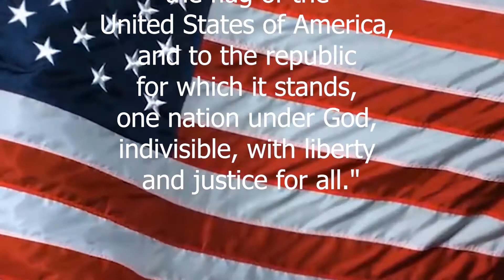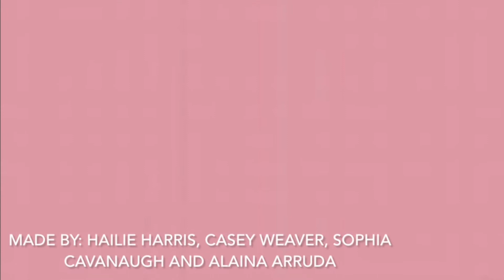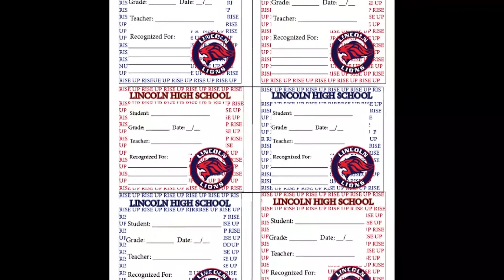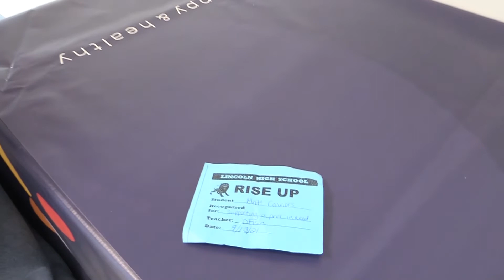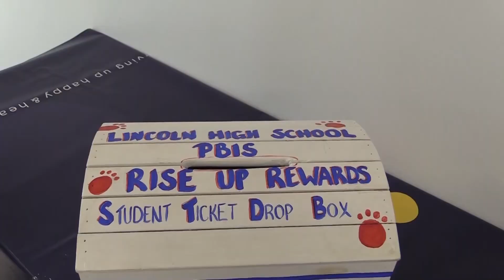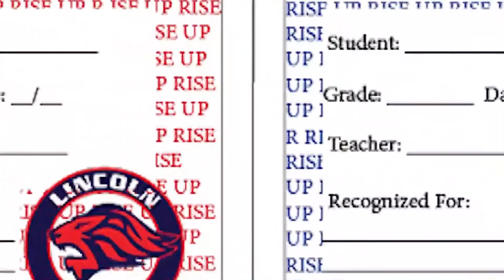Advisory Report for Wednesday, September 29, 2021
From Homecoming to Purple Friday, here's almost all you need to know on Wednesday, September 29.   Have a great day, LHS!

(The Advisory Report is available on every day Advisory meets.  Check us out here at the LHS Journalism Academy on YouTube! )